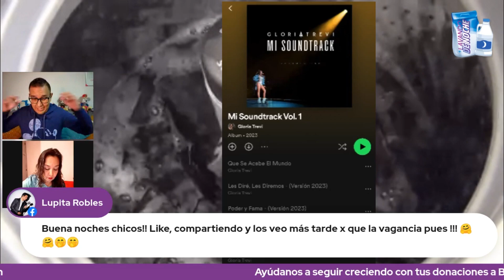Gloria Trevi - Mi Soundtrack Vol. 1 - Mejor Que La Serie | LDN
AYÚDANOS A SEGUIR CRECIENDO CON TUS DONACIONES

Quieres Crear Contenido Como Este?